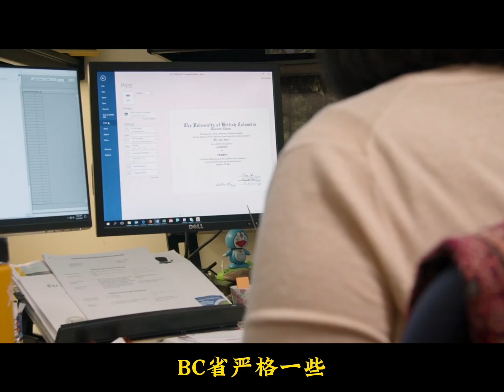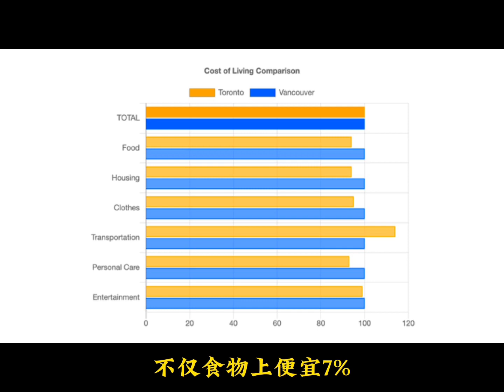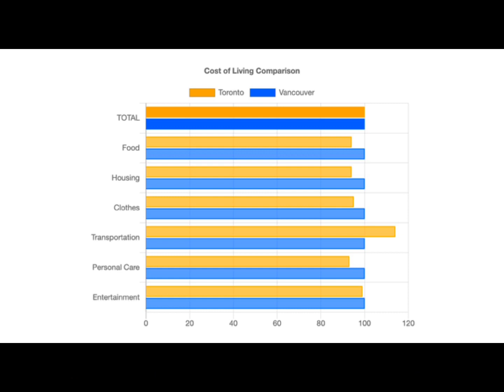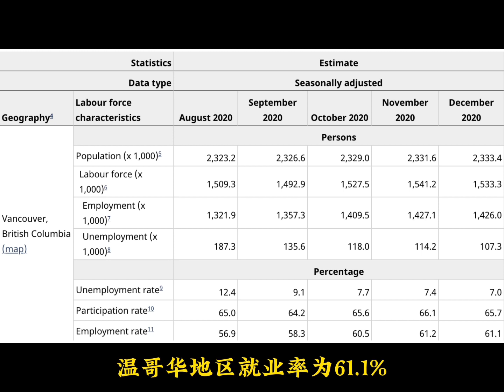新移民应该选择温哥华还是选择多伦多？九大方面全面对比温哥华和多伦多